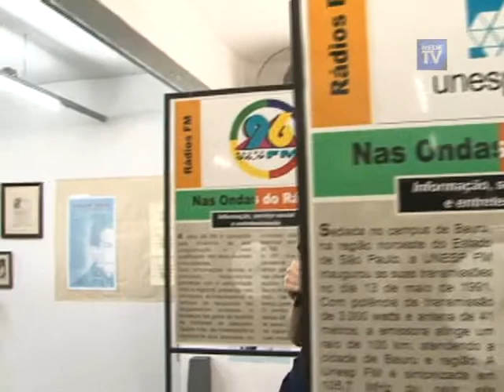INTERVALO CULTURAL - EXPOSIÇÃO RÁDIO - 19/MAIO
Prefeitura realiza exposição sobre a História do Rádio em Bauru.

A Secretaria Municipal de Cultura realiza, desde o dia 15 de maio, a exposição "A Historia do Rádio em Bauru", em comemoração ao Dia Nacional das Comunicações (05 de maio) e ao Dia Internacional das Comunicações (17 de maio).

A exposição fica aberta ao publico até o dia 11 de junho, de segunda a sexta-feira, das 8h as 18h, na Biblioteca Central Rodrigues de Abreu, no prédio do Teatro Municipal, na avenida Nações Unidas, 8-9.

O acervo é composto de aparelhos de rádio antigos e painéis que contam a historia do rádio na cidade, desde a primeira emissora, com João Simonetti, que, em março de 1934, inaugurou a emissora bauruense PRG-8 Bauru Rádio Clube, até os dias de hoje. O material em exposição é do acervo do Museu da Imagem e do Som.